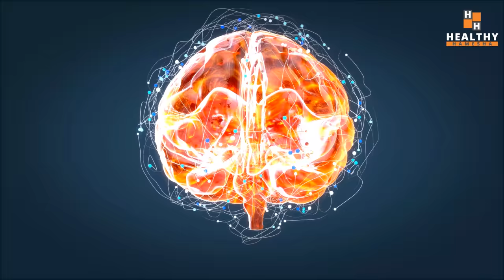Dates Benefits: खजूर खाने के 8 सबसे बड़े फायदे | Khajoor Benefits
In this video Dr Saleem Zaidi will tell you about 8 proven benefits of eating dates.

Dates are a fruit that has numerous health benefits. Dates are rich in nutrition and make a great substitute for refined sugar.

In this video you will also come to know whether it is safe for diabetic patients to eat khajoor or not.